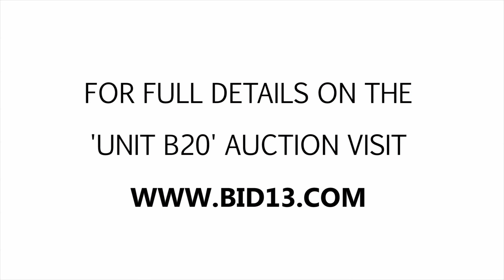Drayton Valley Storage Unit B20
Simple but sweet. This unit has a few storage containers and bags in there. Who knows what cool items you might find inside of them. Bid now for your chance to find out.

This unit is located at:
Drayton Valley Storage
7315 Township Rd, Drayton valley, Alberta T7A 2A2